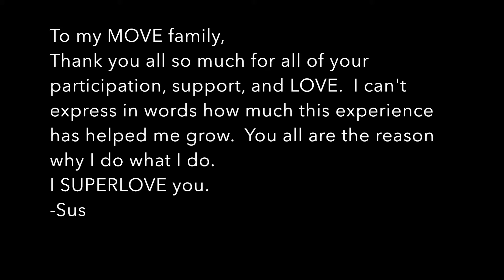Tinashe- Superlove choreography by Susia Ruddell ft. Dominic Matas